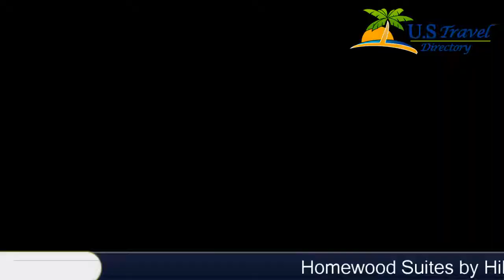Homewood Suites by Hilton Baltimore-Washington Intl Apt - Linthicum Hotels, Maryland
Homewood Suites by Hilton Baltimore-Washington Intl Apt 3 Stars Hotel in Linthicum, Maryland Within US Travel Directory Offering all of the comforts of home, including full kitchens, this all-suite hotel is 7 minutes' drive to the Baltimore/Washington International Thurgood Marshall Airport and provides amenities like a free airport transfer service.Homewood Suites Baltimore International Airport makes travelling easy with a free daily breakfast and a free weekday evening reception offering a light meal and beverages. The hotel also features a state-of-the-art fitness centre.Many corporate offices, including Aerotek and Lockheed Martin are located near the Baltimore Airport Homewood Suites. The hotel also offers free shuttle service to the light-rail system and MARC train, allowing guests to explore the surrounding area easily.

Location in : 1181 Winterson Road, MD 21090, Linthicum, Maryland